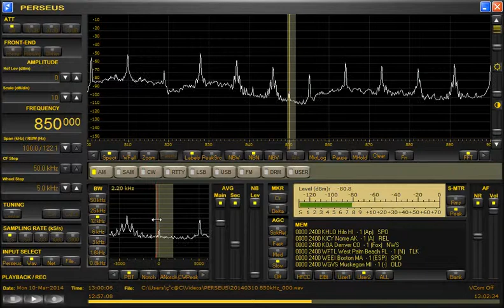850kHz KICY. Heard in Japan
18 seconds later "This is KICY NOME"
Broadcasting station in Japan is interfering.
Reception Date&Time is UT.
Date：Monday 10-March-2014
Time：12:59~13:00（21:59~22:00 JST）
Antenna：ALA1530S+
Announcement：English
Location：Toki-city.JAPAN